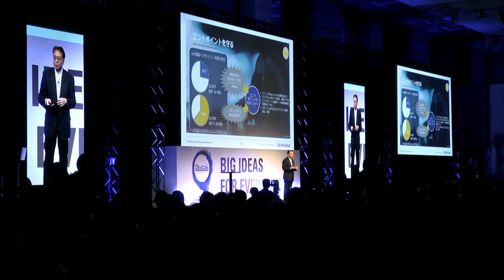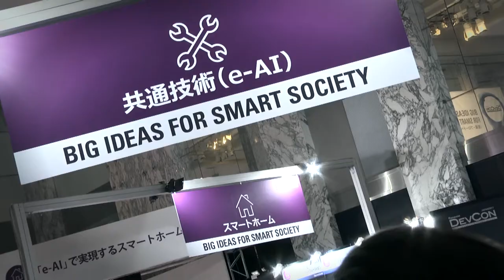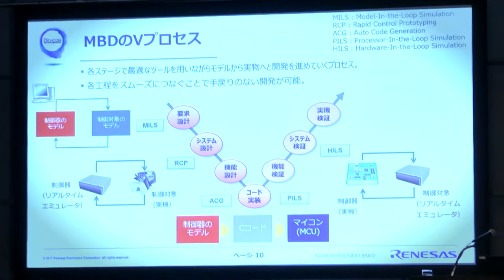Renesas DevCon Japan 2017 Highlights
DevCon Japan2017のダイジェストビデオです。